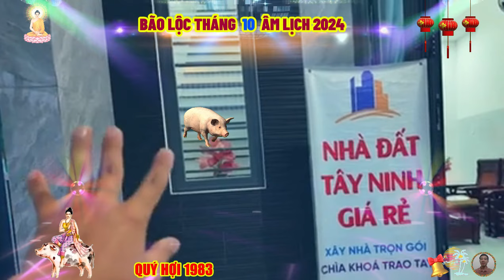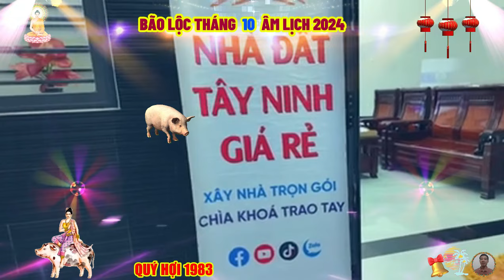☯ Tử Vi Tháng 10 Âm Lịch 2024, Tuổi TÂN HỢI 1981 Bất Ngờ TRÚNG LỚN Sắm Nhà Lầu, Xe Sang, Cực Giàu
quý hợi giống như một cuốn sách hay, khiến cho người người rung động tâm can, không cẩu thả, nông nổi, bộp chộp, bất kể đứng từ góc độ nào mà nhìn, đều không cảm thấy nhạt nhẽo, vô vị và một khi đã cầm lên đọc sẽ không muốn dừng lại, thu được ích lợi vô cùng.
 với quý hợi, đó lại là một loại thong dong, tâm tính tựa như ánh sáng mặt trời ló sáng, cầm được thì cũng buông được, cần tiến thì tiến, cần lui thì lui, ổn định trầm tĩnh, bền gan vững trí, dẫu thái sơn đổ ngay trước mặt cũng không đổi sắc.
 đó cũng là một loại cảnh giới, chiến thắng bản thân, tự mình trưởng thành, cao giọng làm việc, hạ giọng làm người, hạn chế biếng nhác, thường suy nghĩ có trách nhiệm, không quan tâm hơn thua, không ngạo mạn.
 nếm trải cuộc đời, kỳ thực quý hợi cũng hiểu được rằng, một đời người có thể phải gặp rất nhiều sự tình, tựa như mỗi lần chớp mắt, lại có một vấn đề phát sinh, chúng đột nhiên xảy ra khiến ta không kịp trở tay, bất ngờ ập xuống, bất ngờ phát sinh.